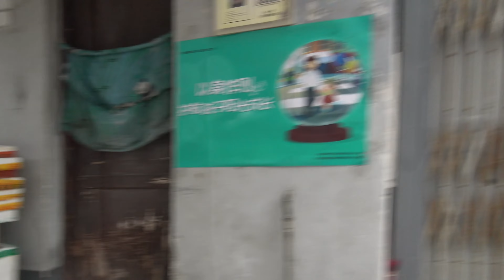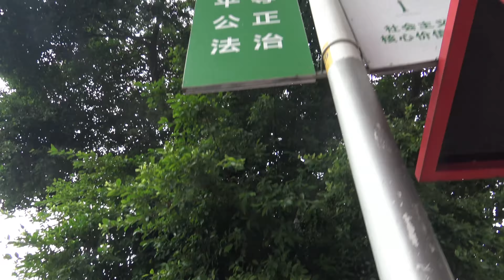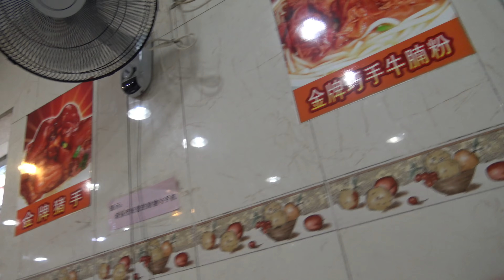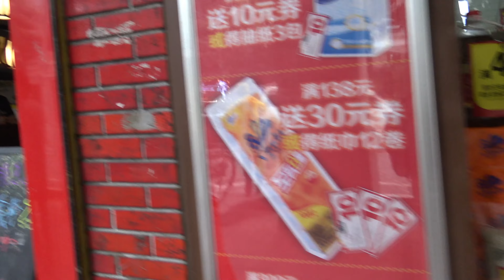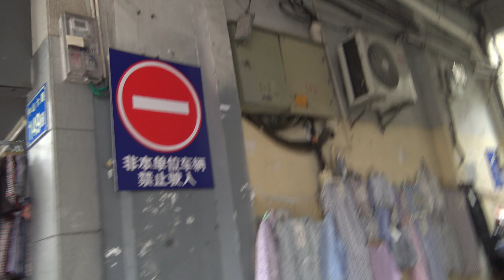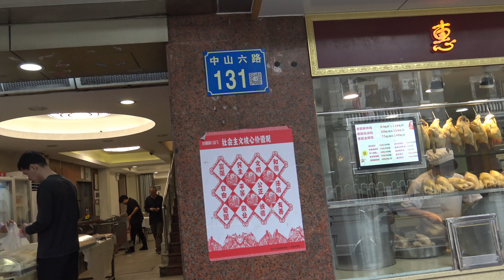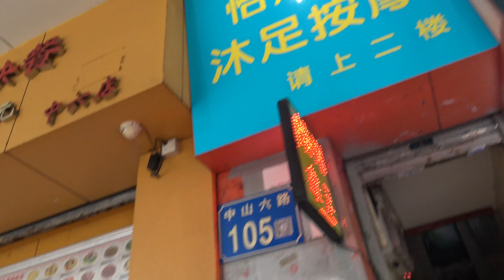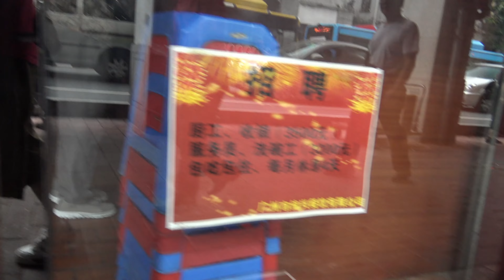狗爸第一日出街 廣州中山六路